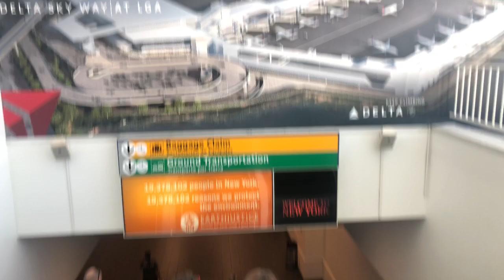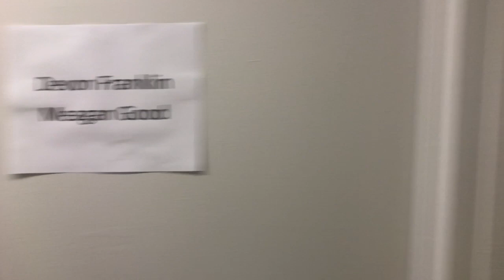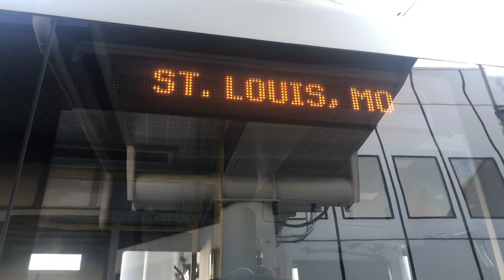Moments Before Tamron Hall Interviews Bionca Smith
Documenting sweet moments leading up to our 1st National Tv Interview with Tamron Hall. This is just the beginning.